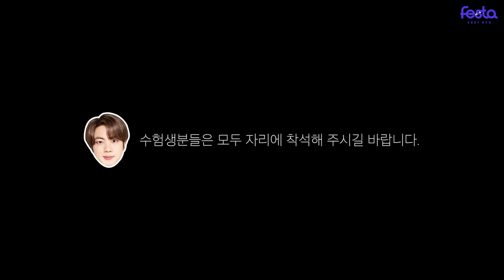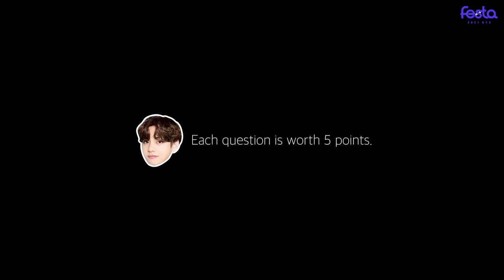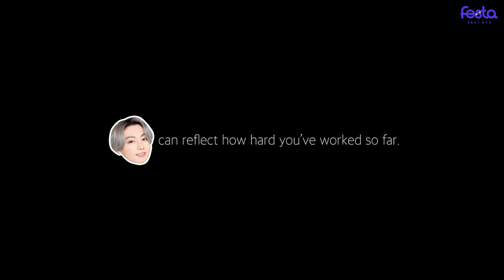BTS FESTA 2021 - This is the announcement of the 2021 Festa Examination - BTS Studies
📝2021 ​​Festagosa 📝 This is the announcement of the 2021 Festagosa. Please follow the instructions given.

📝2021학년도 페스타고사📝
2021학년도 페스타고사 안내방송입니다.
안내방송에 따라 이행해 주시기 바랍니다.